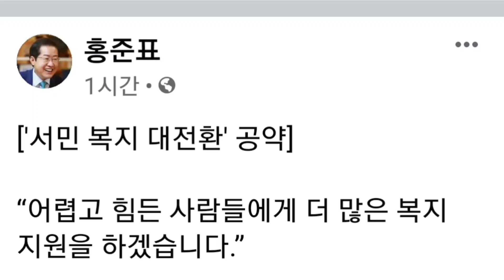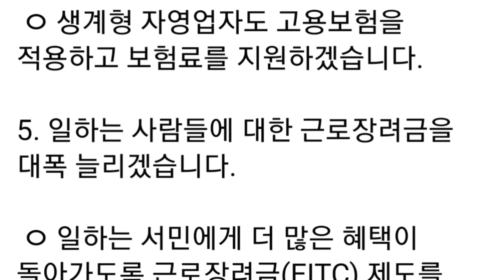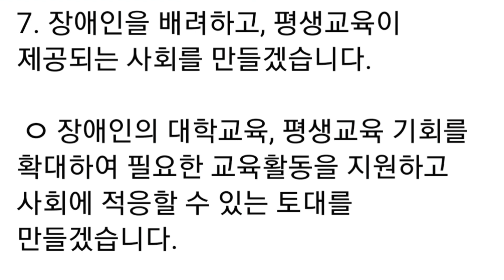홍준표(facebook),['서민 복지 대전환' 공약]